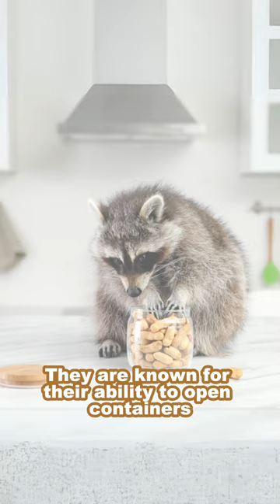Raccoons: Nature's Clever Masked Bandits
Dive into the fascinating world of raccoons, the clever masked bandits known for their intelligence and adaptability. Explore their intriguing behaviors, nimble paws, and the role they play in urban and wild environments. Share your thoughts and let us know what other captivating wildlife stories you'd like us to explore next.